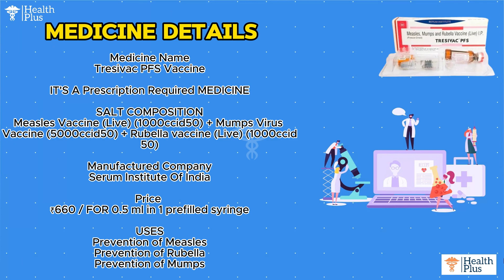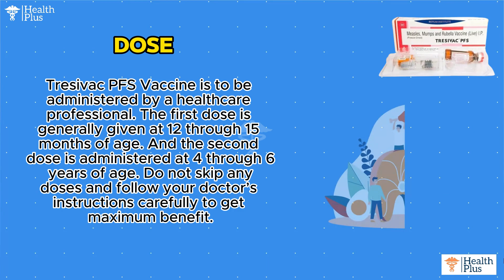Tresivac PFS Vaccine | Measles Vaccine (Live) + Mumps Virus Vaccine + Rubella vaccine (Live)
Medicine Name
Tresivac PFS Vaccine

IT'S A Prescription Required MEDICINE

SALT COMPOSITION
Measles Vaccine (Live) (1000ccid50) + Mumps Virus Vaccine (5000ccid50) + Rubella vaccine (Live) (1000ccid50)

Manufactured Company
Serum Institute Of India

Price
₹660 / FOR 0.5 ml in 1 prefilled syringe

USES
Prevention of Measles
Prevention of Rubella
Prevention of Mumps

DOSE
Tresivac PFS Vaccine is to be administered by a healthcare professional. The first dose is generally given at 12 through 15 months of age. And the second dose is administered at 4 through 6 years of age. Do not skip any doses and follow your doctor’s instructions carefully to get maximum benefit.

*DISCLAMER*
OUR VIDEOS ONLY FOR KNOWLEDGE PURPOSE, WE MAKE VIDEOS FOR  MEDICAL STUDENTS AND COMMON MAN JUST FOR HEALTH AWARNESS. ALL INFORMATION IS BASED ON THE DATA COLLECTED.
CONSULT A DOCTOR BEFORE USING ANY MEDICATION.

ANY INFORMATION PROVIDED IN THIS VIDEO SHOULD NOT BE CONSIDEREDAS A SUBSTITUTE FOR PRESCRIPTION BY LOCAL HEALTH AND MEDICINE CARE PROFESSIONALS.
OUR MOTIVE IS NOT TO ADVERTISE NOR PROMOTE THE USE OF THESE PREPARATION .WE ADVISING YOU NOT TO USE MEDICINE WITHOUT THE PROPER (℞) PRESCRIPTION AND GUIDANCE OF PROPER MEDICAL PRACTITIONER. SELF MEDICATION IS HAZARDOUS. PLEASE DONT DO IT⚠️.